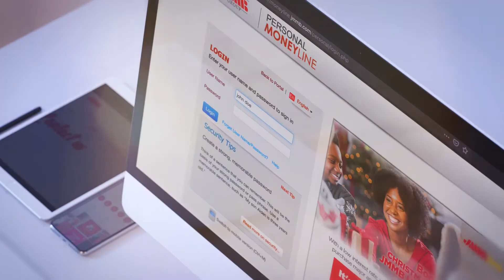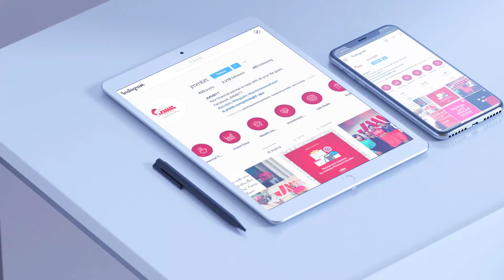JMMB Group - One Group, One Client One Experience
We are excited to share some new developments coming to JMMB Bank TT, to better serve you, our valued clients, and improve your overall experience throughout the region (Trinidad & Tobago, Jamaica and the Dominican Republic).